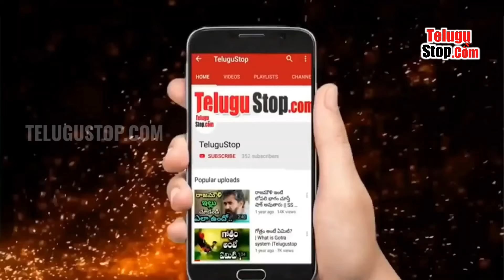RRR Glimpse Mathematical Breakdown Must Watch | ఇంత డిటైల్డ్ గా బహుశా ఎవరు ఎక్స్ప్లెయిన్ చేసుండరు!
RRR Glimpse - NTR, Ram Charan, Alia Bhatt | SS Rajamouli | ఎన్టీఆర్ RRR గ్లింప్స్ వీడియో

RRR Glimpse Breakdown | SS Rajamouli NTR RRR Trailer Glimpse Explained
The filmmakers of the much-awaited movie 'RRR' has recently released the first glimpse of the 'RRR' film. After receiving a blockbuster hit like Bahubali from director SS Rajamouli, fans expectations are skyrocketing on the 'RRR' film starring Young Tiger Jr NTR and Mega Powerstar Ram Charan Tej in the lead roles. The audience strongly believes that SS Rajamouli will script new records with the RRR film. Rajamouli is also preparing RRR as visual wonder and he is trying hard to meet the expectations of fans.

Previously, the 'RRR' team released the teaser briefing the characters of Ram Chara Tej as Alluri Sitaramaraju and Jr NTR as Komaram Bhim. After the release of the teaser, fans expectations raised exponentially. However, unlike other movies, there are no updates from RRR for the time being. But the audience is eagerly waiting for glimpses, teasers, trailers and the release of the film. However, the film is scheduled to release on January 7, 2022.

The recently released 46-second glimpse from RRR is a power-packed presentation to the audience and fans. The background scores composed by MM Keeravani has become a huge plus to the glimpse.

People are expecting that Rajamouli will introduce a new dimension in NTR and Ram Charan with RRR. The glimpse also has Ajay Devgn, Alia Bhatt and Olivia Morris.

 *Publish:Swapna*
*Voice Over: Prashanthi*